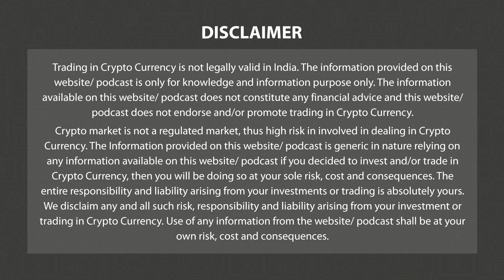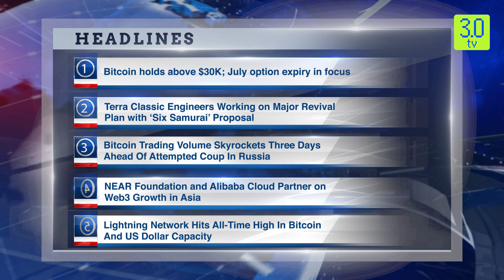Terra Classic Engineers Working on Major Revival Plan | Morning News English 27th June P-2 | 3.0 TV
3.0 TV is a news channel which gives you the latest news on blockchain and cryptocurrency on a daily basis which include Bitcoin (BTC), Ethereum, LUNA, UST, DogeCoin, etc. We also give information related to NFTs, Metaverse, crypto scams and other educational information.

Headline 1

Bitcoin holds above $30K; July option expiry in focus

Headline 2

Terra Classic Engineers Working on Major Revival Plan with ‘Six Samurai’ Proposal

Headline 3

Bitcoin Trading Volume Skyrockets Three Days Ahead Of Attempted Coup In Russia

Headline 4

NEAR Foundation and Alibaba Cloud Partner on Web3 Growth in Asia

Headline 5

Lightning Network Hits All-Time High In Bitcoin And US Dollar Capacity

Headline 6

ProShares’ BITO Sees Biggest Institutional Inflow in One Year amid Bitcoin ETF Fever

Headline 7

Brazilian Hospital Will Accept Crypto Pay in National First

Headline 8

Binance Withdraws Registration In Austria

Headline 9

Bybit Gains Crypto License in Cyprus

Headline 10

Gemini Allows Crypto Withdrawals For Voyager customers